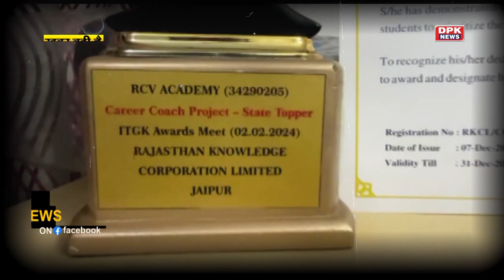आर.सी.वी. एकेडमी, नई मंडी घड़साना को मिला राजस्थान स्टेट टॉपर अवार्ड | क्षेत्र में खुशी की लहर